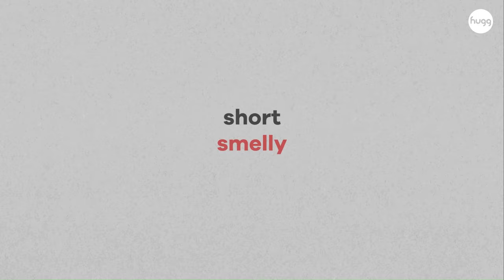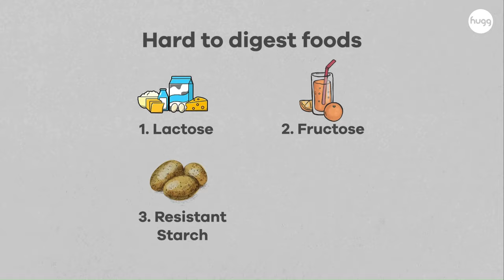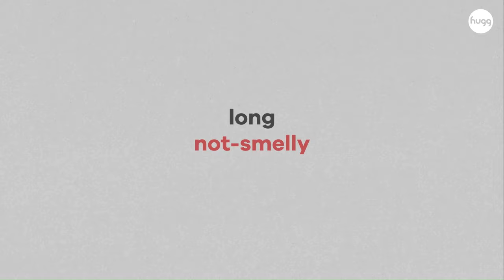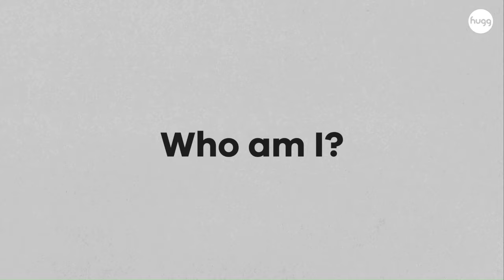Reduce gas naturally [24 day technique]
There are 4 types of bloating, farting and gas problems. In this video, you'll learn how to reduce them in just 24 days (or less).

00:00-01:12 4 types of bloating and gas
01:13-02:51 Short & Smelly Gas
02:52-03:52 Short & Not Smelly Gas
03:53-06:26 Long & Smelly Gas
06:27-07:27 Long & No Smelly Gas
07:28-08:39 Talk to expert to reduce gas

This channel makes no representations and assumes no responsibility for the accuracy of information on or available through this channel, and such information is subject to change without notice. You are encouraged to confirm any information obtained from or through this channel with other sources, and review all information regarding any medical condition or treatment with your physician.